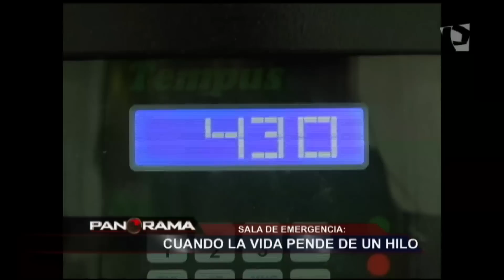Sala de emergencia: cuando la vida pende de un hilo en el Callao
¿Cómo transcurre un fin de semana en medio de una las salas de emergencia, tal vez, la más requerida de nuestro país? Estamos hablando de la sala de emergencia del hospital Daniel Alcides Carrión.